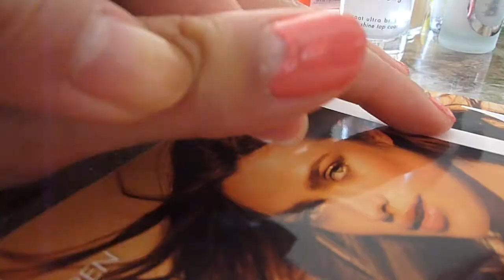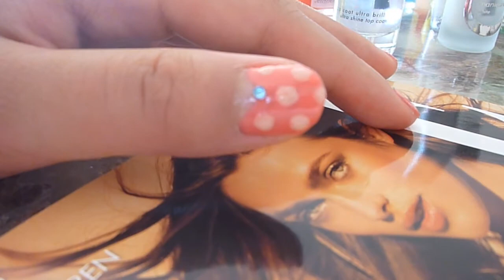°ºO Girly Polka Dots Nails Oº°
Hi guys,

My little sister wanted me to do this design on her nails. It went out well and to be honest I quite like this design :)

♥ Lepei

► NAIL ART DECORATIONS (Rhinestones, gems etc.)
A lot of people ask me where I got my rhinestones. It's too bad I can't tell you exactly because I got it from a family member and it was supposed to patch on patches but I decided to use it as nail art decoration ^_^. However you can check out a nail supply store, craft store or even Ebay.com (type in Nail art etc and you will get a whole bunch of results back - they are affordable!!).
Link to rhinestones which are similar to mine

► NAIL ART TOOLS

► MUSIC
Son Dam Bi - Queen

#14 - Most Discussed (Today)) - Howto & Style - Netherlands
#4 - Top Favorited (Today)) - Howto & Style - Netherlands
#6 - Top Rated (Today)) - Howto & Style - Netherlands
#24 - Top Rated (This Week)) - Howto & Style - Netherlands